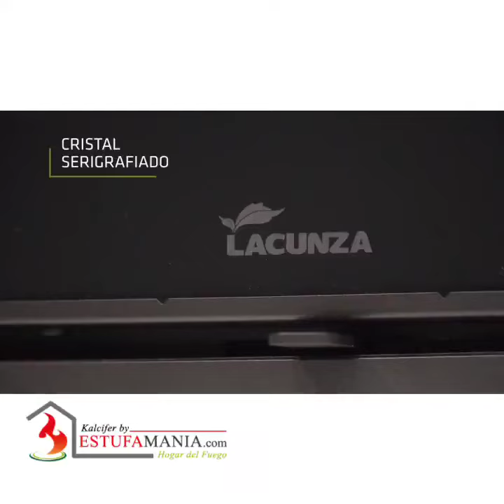Cómo es: Insertable leña Adour Lacunza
El insertable de leña Adour de Lacunza es un modelo compacto, que tiene una medida idónea para instalar en hogares abiertos existentes, tiene una gran visión del fuego,tiene 2 salidas de aire y ¡es totalmente silencioso! Si necesitas más calor puedes conectar sus turbinas/ventiladores y si prefieres disfrutar solo, solo del fuego los puedes apagar. ¡Elige tu tipo de calor y confort! Fácil instalacion y patas regulables. Excelente relación calidad-precio